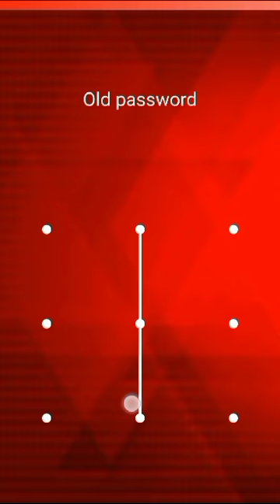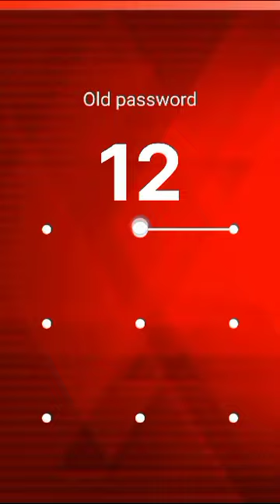most impossible pattern lock 🔒